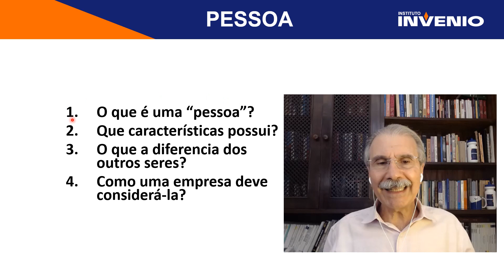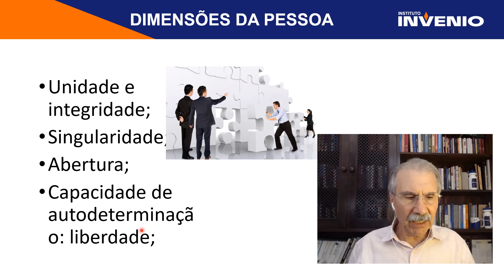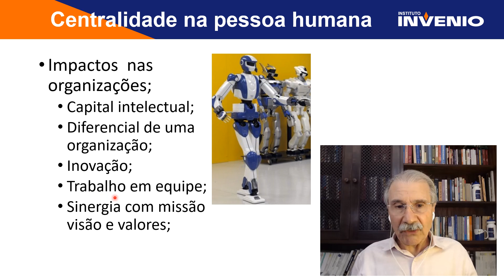Gestão de Pessoas em Pauta em pauta: você sabe conhecer pessoas?